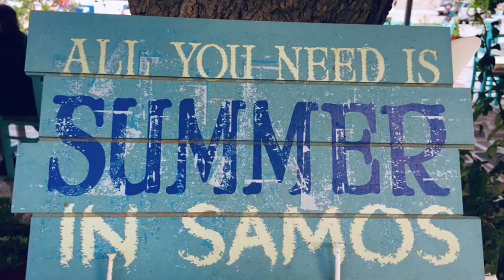Ep. 19 Samos with Dave and Shirley July 2019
Richy is back from Australia.We move back on board, but with the boat still on the hard we need some time at sea. Dave and Shirley kindly offer to take us sailing for two weeks around Samos
Follow our boat on NOFOREIGNLAND: